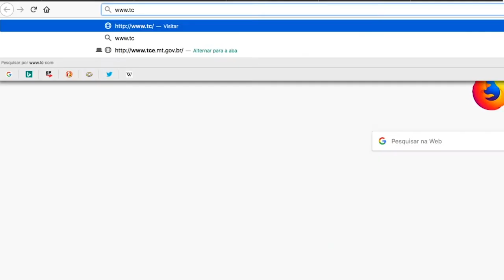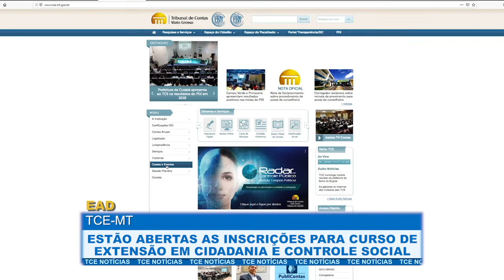Colegiado de líderes se reúne com área técnica para debater prioridades do PAF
- TCE recomenda à gestora de Várzea Grande observar normas de contabilidade
- Estão abertas as inscrições para Curso de Extensão em Cidadania e Controle Social